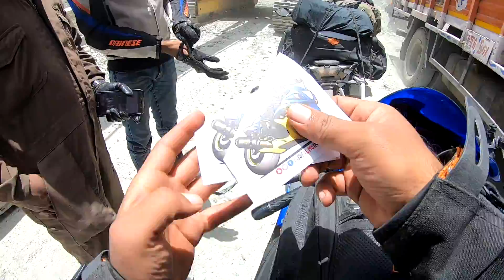Serious Problem with my Suzuki HAYABUSA